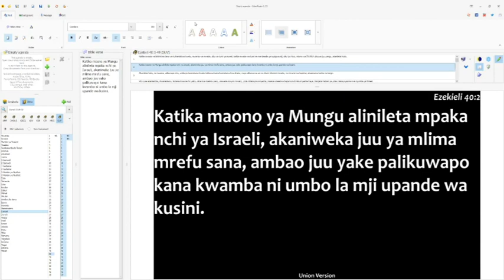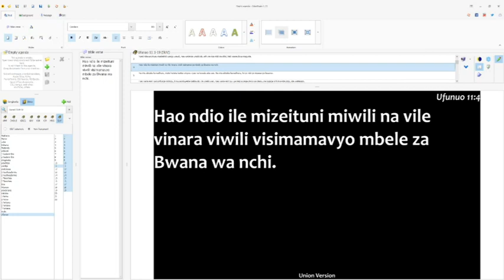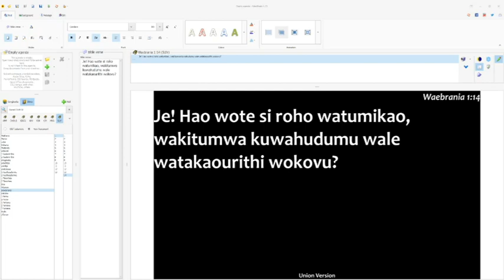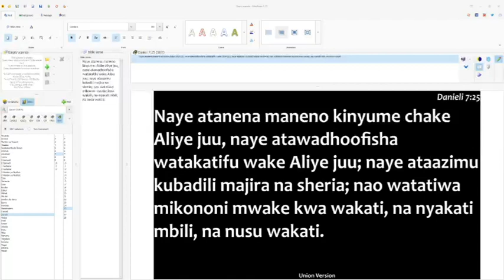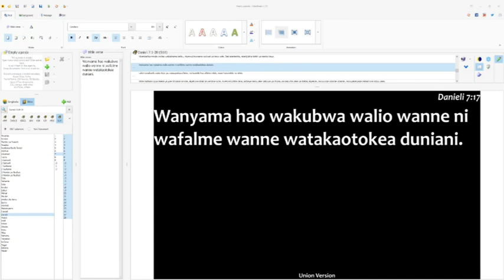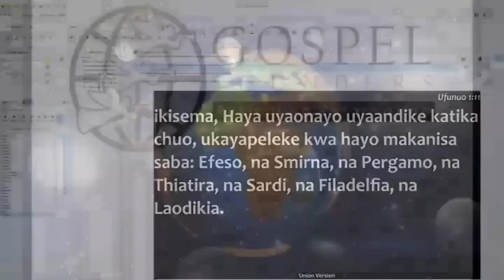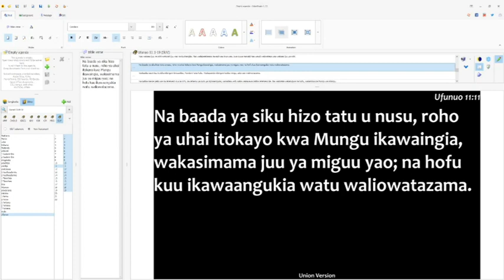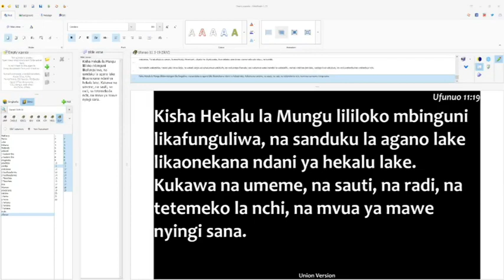12. Ufunuo Kumi na Moja - Mnyama Kutoka Kuzimu - Zaddoch Ponde